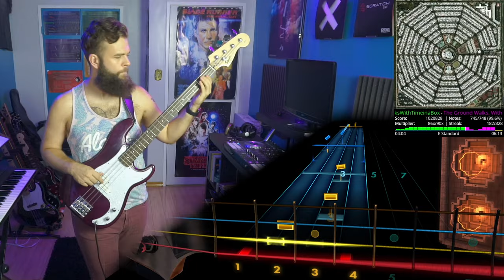Modest Mouse (ft. Time in a Box)－The Ground Walks｜Rocksmith Bass Tabs [E Std]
Modest Mouse (ft. Time in a Box)－The Ground Walks
_Stranger than Ourselves_ (2015)
*Arrangement:* Bass
*Tuning:* E Standard
*Chart By:* avatar72